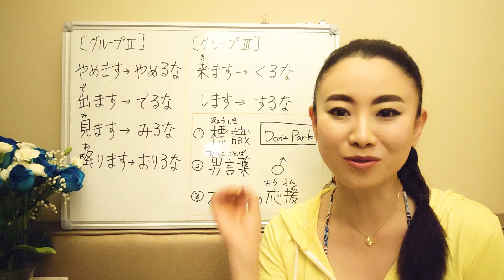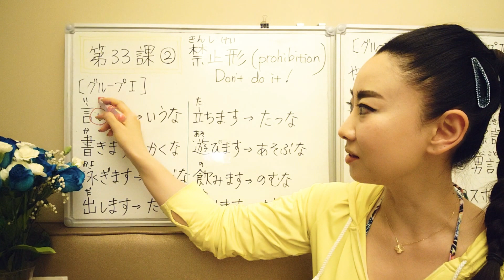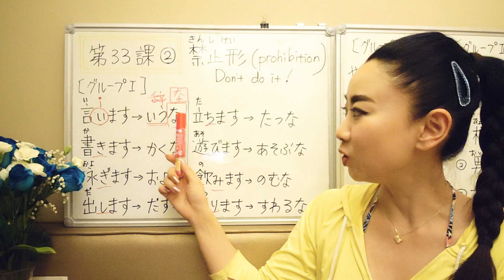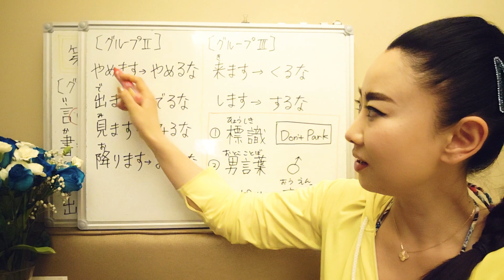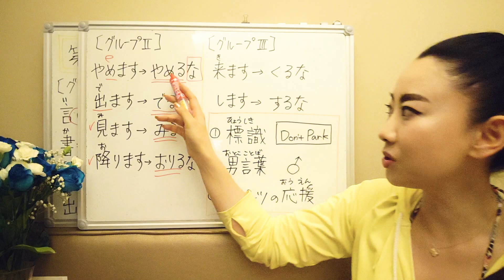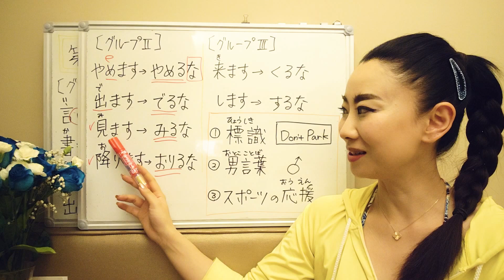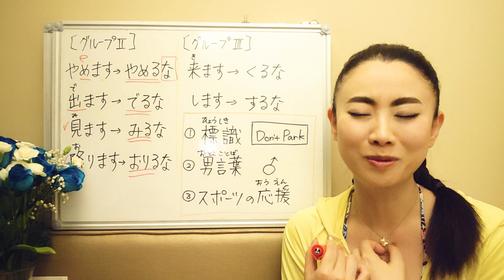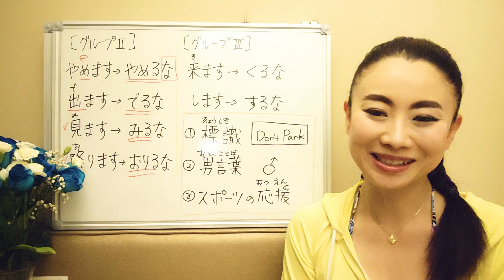みんなの日本語33課② 禁止形(Prohibition)Don't do it! 大家的日本語32課 Minna No Nihongo L32